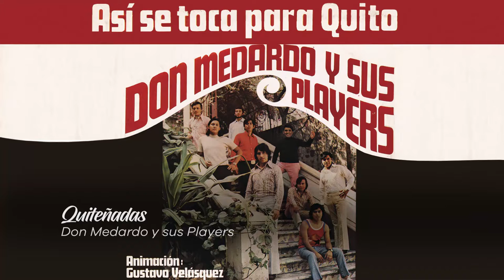Las Quiteñadas - Don Medardo Y Sus Players (Enrique Echeveria)